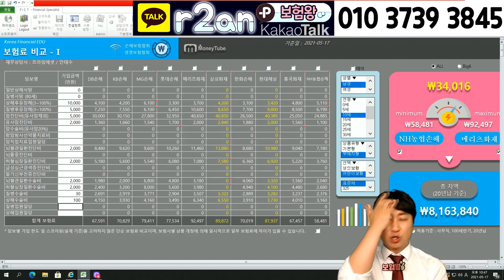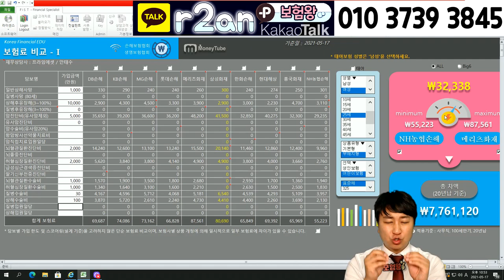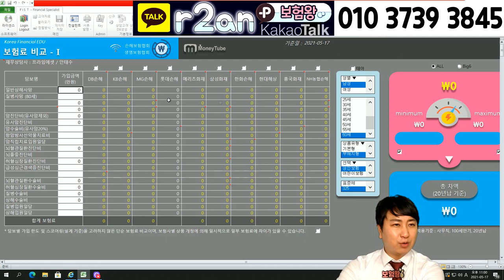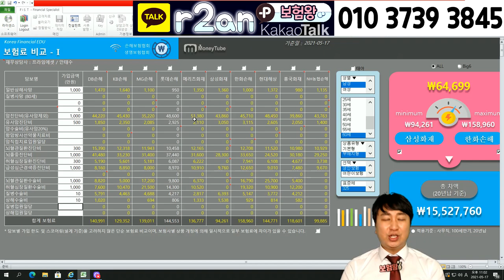[1분순삭] 10개 보험사중 가장 저렴한 상품 찾는다면?? (f.가성비보험 추천!!)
10개 보험사중 가장 저렴한회사 추천해
드립니다 언제든지 연락주세요!!

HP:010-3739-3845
카톡친구추가:r2an
카톡플러스친구:보험왕